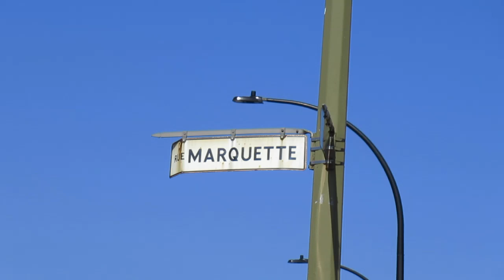WALKING RUE MARQUETTE IN MONTREAL'S ROSEMONT BOROUGH - 9-18-19